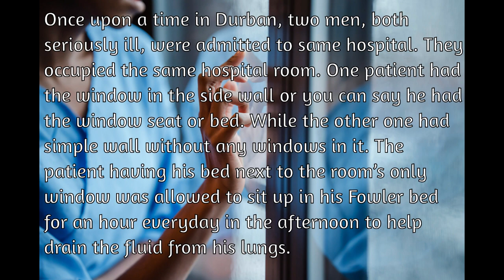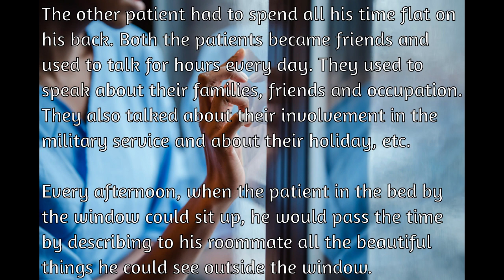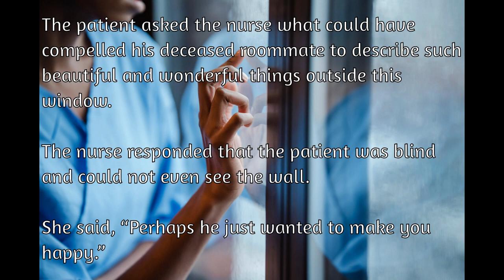You Can Make Others Happy (Inspirational Short Story)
You can make others happy, and it doesn't require much effort. A smile, ask about their day, or maybe something witty or funny. We all have the power to brighten someone else's day, but we miss opportunities because we are too busy.

Take a moment and lift someone else up. Maybe someone will do the same for you when you need it most.